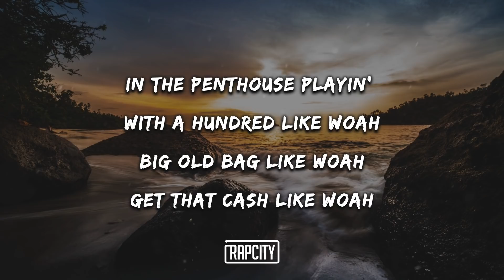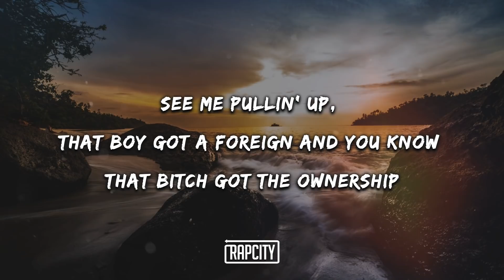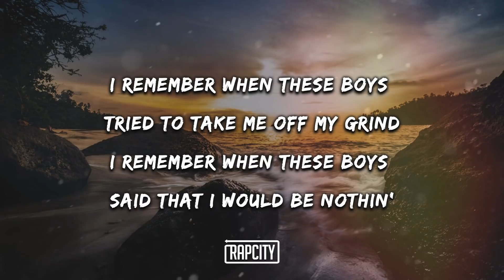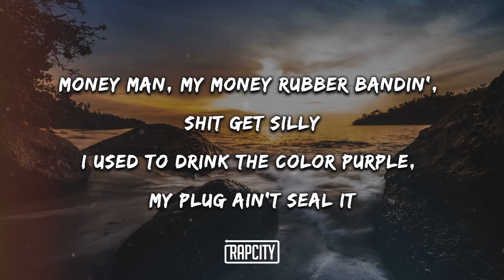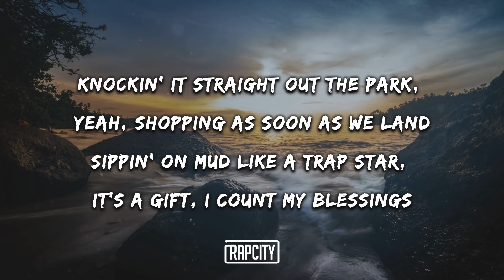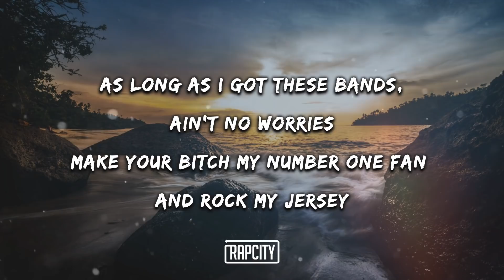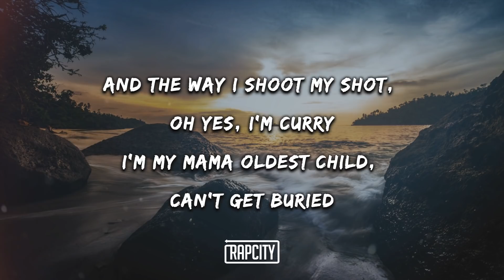Future & Lil Uzi Vert - Stripes Like Burberry (Lyrics)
➥ Lyrics:

DJ Escomoe City, the coolest DJ on the motherfuckin' planet (Oh)
Escomoe free (Oh)

[Chorus: Lil Uzi Vert]
I been lookin' at the sun, but can't worry
I'm my mama oldest son, can't get buried
I got stripes in these streets like Burberry
I remember I ain't make a three, now I'm Curry
I might pop a fuck n*gga, yeah, like a wheely, yeah
I'm used to the murder, I'm from Philly
Money man, my money rubber bandin', shit get silly
I used to drink the color purple, my plug ain't seal it

Takin' out two hundred at a time, stacked to the ceiling
I got me a brand-new coupe and I took off the ceiling
These boys not, uh, on my level, live on top of the building (Yeah)
In the penthouse playin' with a hundred like woah, I ain't got no feelings
In the penthouse playin' with a hundred like woah
Big old bag like woah
Get that cash like woah
Snakes in the grass, got more
Everything I say gon' go
Platinum Rollie, no gold
Told my girl fast and slow
You know how life goes
Man, I got the best, I can't worry
Yeah, I can end your whole history
Looking in my eyes, you see a demon, flames like fury
Just act like everybody in the game, she said that y'all can share me
See I got the foreign cars, my n*ggas got foreigns and you know they is not holdin' shit
See me pullin' up, that boy got a foreign and you know that bitch got the ownership
And if I'm in the passenger seat, you know that I got a thirty clip
And look at these n*ggas, they actin' like gangsters, but they really just on some phony shit
See, I been in the field for a long time
Bad bitches try to fuck on me, I remember when they ain't pay me no mind
I remember when these boys tried to take me off my grind
I remember when these boys said that I would be nothin'
I remember when I had no money and I needed a lil' frontin'
I remember before hundred percent, my boys got the work, had to cut it
I remember I started runnin' this shit, you know I'm gonna keep runnin' it
N*ggas, they mad 'cause I'm still sixteen when it comes to this

[Chorus: Lil Uzi Vert & Future]
I might pop a fuck nigga like a wheely, yeah
I been lookin' at the sun, I can't worry
I might nail a bad, bad bitch like a hammer, yeah
I'm used to the murders, I'm from Atlanta, yeah
All these bands I'm havin', bitch gettin' silly, yeah
I just popped your bitch like a wheelie, yeah

Got on baguetties like I been surfing, yes, I made it out that dirt
Friends or foes, you never know, put your face on a shirt
Knockin' it straight out the park, yeah, shopping as soon as we land
Sippin' on mud like a trap star, it's a gift, I count my blessings
In the penthouse playing with a hundred like woah
Have a rack go attack like woah
A whole lot of bitches on go
Platinum chain on glow
How many n*ggas you drop this week?
They'll never let that go
Shit gettin' whacked, n*gga tryna get bands
Streets gettin' bloody for these bands
Too corrupted, you can't be carin'
Hit him in the public, topped him and ran
Floodin' the ice 'cause the pain it take
Need a new safe to hide all this cake, yeah
Due to the fact I hustle, I get litty
Puttin' prices on your head like Frank Nitty, yeah
N*ggas get killed on camera in my city
When I got them bands, I can't worry